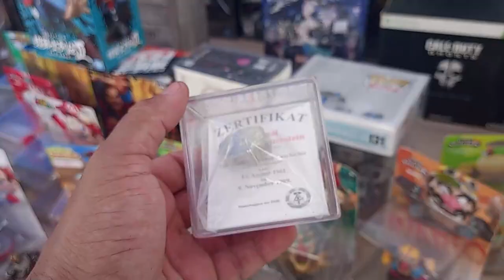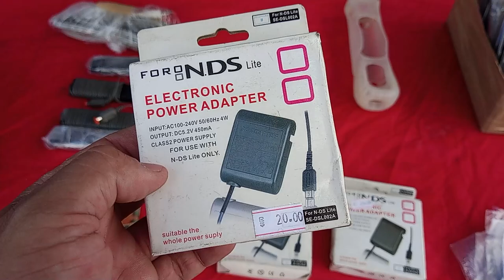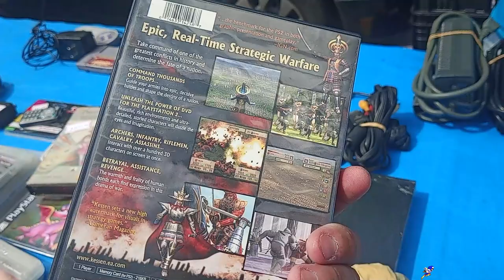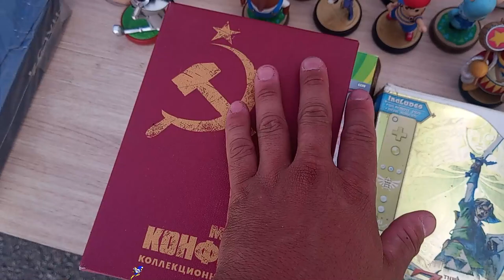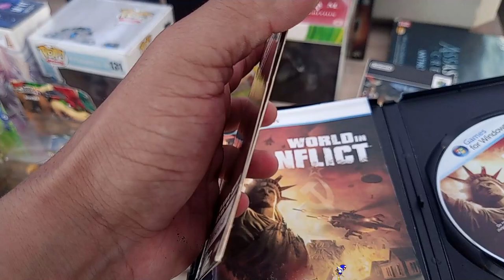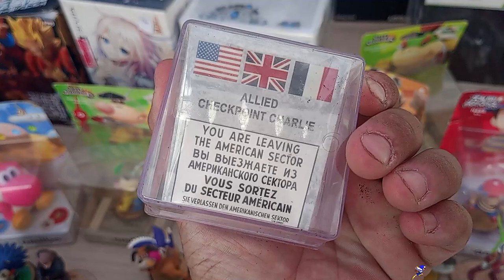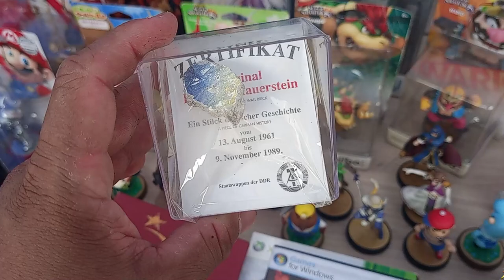O ITEM Mais RARO da FEIRA É uma PEDRA !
Voce teria coragem de comprar ?

item raro feira do rolo de guarulhos  ucolecionador caçadagamer ao encontro do mais raro !

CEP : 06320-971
DIEGO RAMIRES !

🟣 PSN e LIVE: UColecionador
⭕ Skype: UColecionador2
🟣 YouTube Canal: UColecionador !

 UCOLECIONADOR 2023